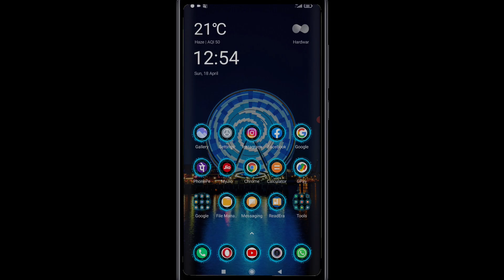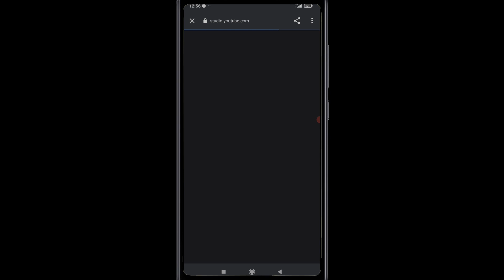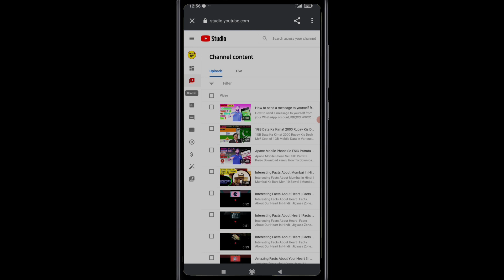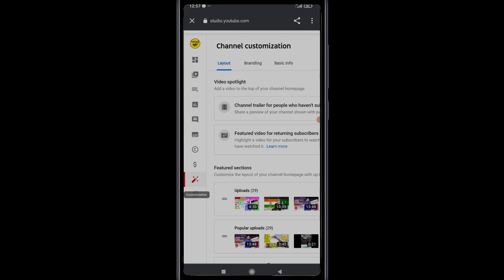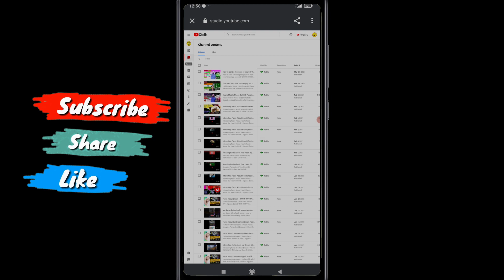How to open youtube studio in desktop mode on mobile | How to open youtube dashboard on mobile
How to open youtube studio on desktop mode in mobile | How to open youtube dashboard on mobile | How to open youtube studio in chrome | How to open youtube studio in chrome in mobile | how to use youtube desktop on phone

Jante Raho
how to open youtube studio on desktop mode in mobile
how to open youtube dashboard on mobile
how to open youtube dashboard on chrome
how to open youtube studio on chrome
how to use youtube desktop on phone
how to make a youtube channel
youtube studio
how to open youtube studio in mobile
how to open creator studio youtube on mobile
youtube creator studio beta how to open youtube classic version
youtube studio desktop
how to open youtube dashboard on chrome browser in desktop site
desktop mode
mobile mein desktop site kaise open karen